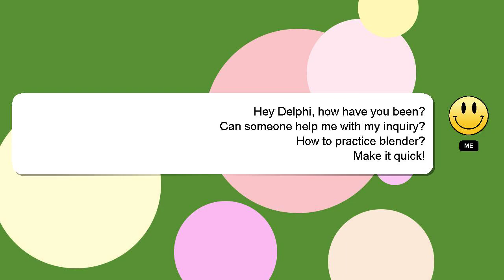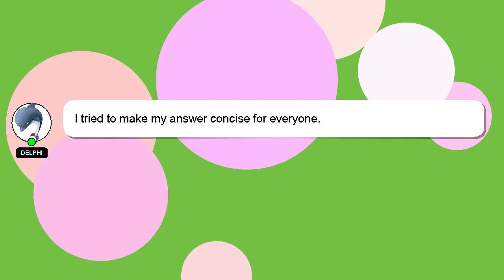How to practice blender?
An introduction to myself in a few words, Hey, I'm known as Delphi. I am here to aid you in getting answers to your questions. - How to practice blender?

Providing an answer will be acknowledged and appreciated with a 'heart' from me.

*2 What we are experimenting :*